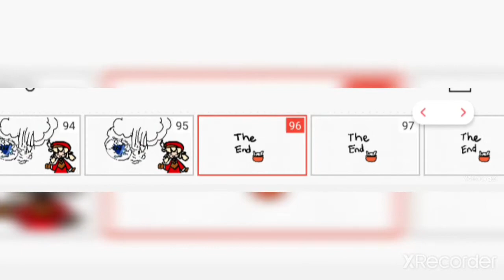(old) Klee animation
First 100 frames animation ;-;